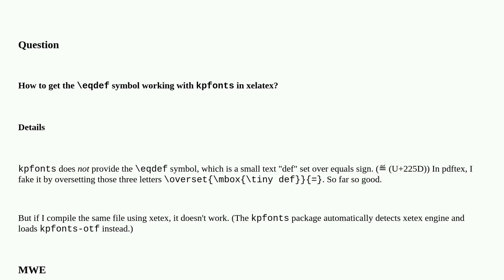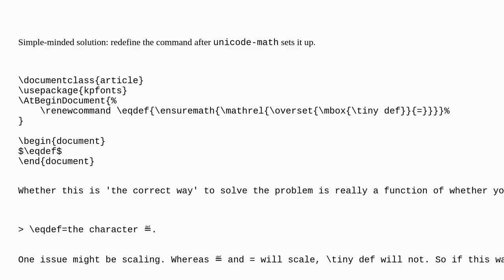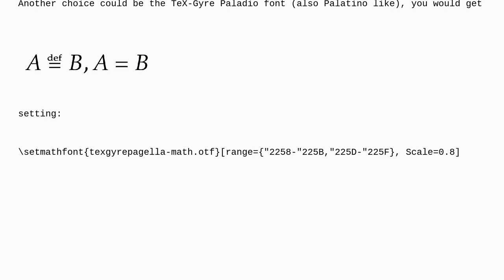Tex: eqdef in kpfonts with XeLaTeX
eqdef in kpfonts with XeLaTeX

A special thanks goes out to the awesome community

  kpfonts unicode-math xetex